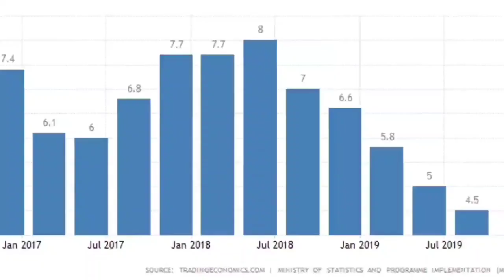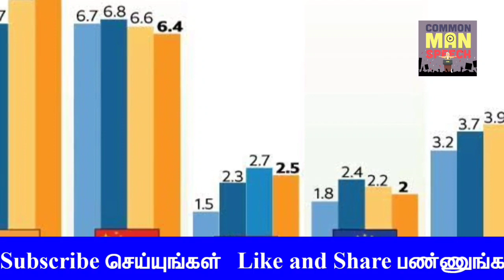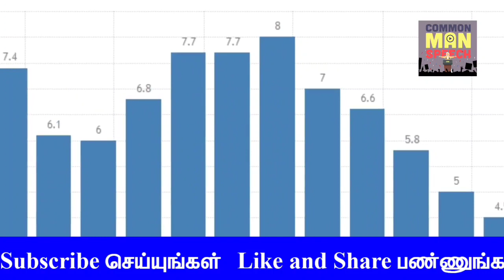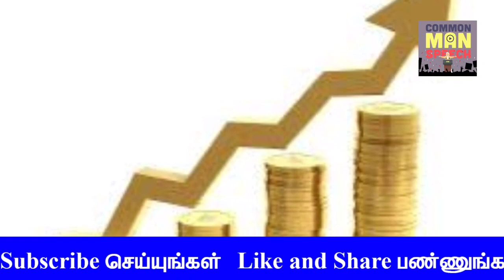இந்தியாவில் மே 2 -க்கு மேல் என்ன நடக்கபோகுது தெரியுமா ? இதை பாருங்க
How coronavirus hit american economy give pain to indian economy If american economy hit by coronavirus more and more, it will give pain to indian economy also. How the coronavirus hit american economy will give pain to indian economy.